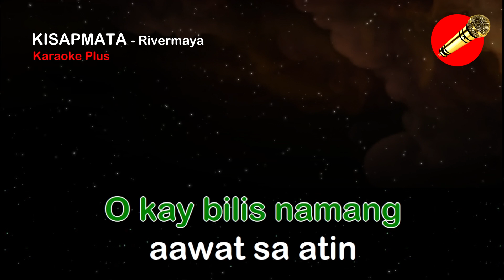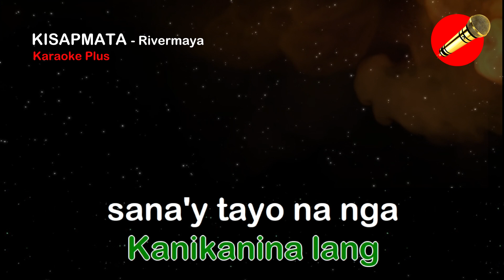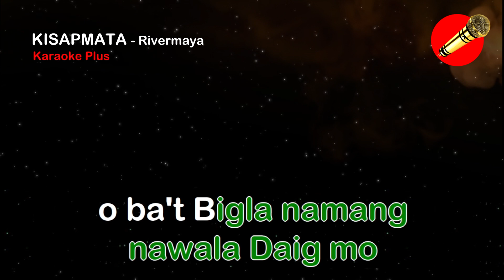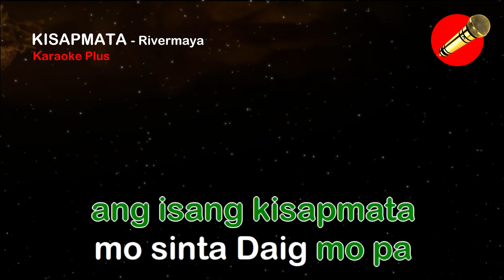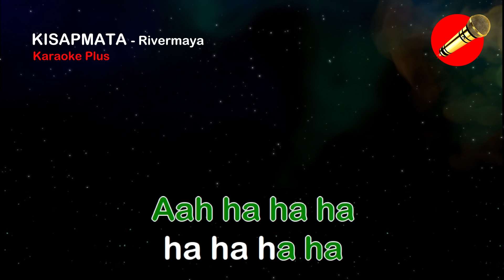Kisapmata - Rivermaya (karaoke version)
a popular Filipino rock song by the band Rivermaya composed by Rico Blanco. The emotional vocals, originally performed by former Rivermaya vocalist Bamboo Manalac, add depth and intensity to the song. The song was released in 1990 as part of their self-titled debut album, "Rivermaya." It quickly became an iconic track in the Philippine music scene and is often considered one of the greatest Filipino rock songs of all time.